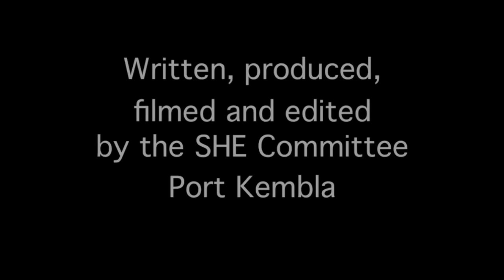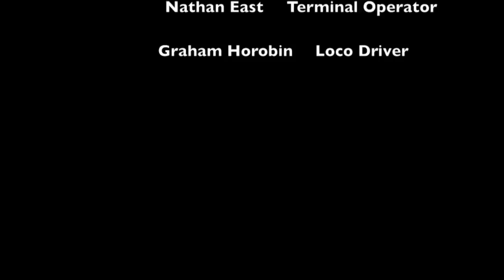Home Safely Every Day - Port Kembla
Nathan East - Terminal Operator at our Port Kembla site - was recently recognised for his commitment to safety at the Comcare Work Health & Safety Awards 2013. Nathan localised our Home Safely Every Day initiative by directing his passion for making surf videos into a safety message that would be accessible to all workers and their families. For this he has been recognised by Comcare and was announced the 2013 Health & Safety Representative of the Year.